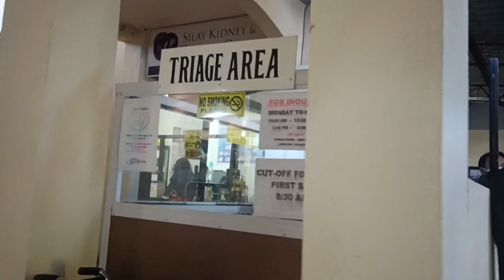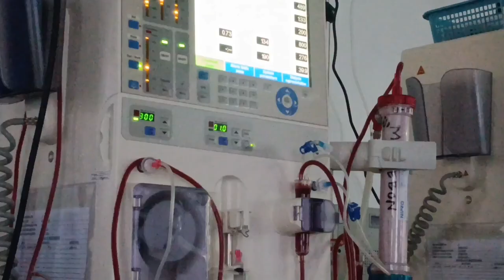Hemodialysis Session 🫀💉 (vlog #1 )